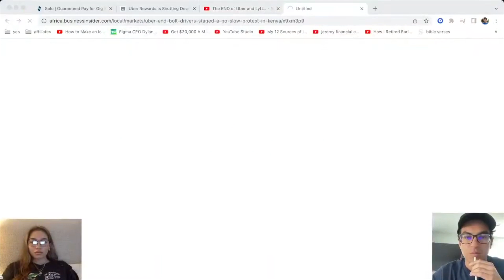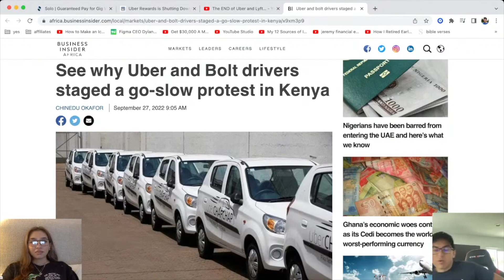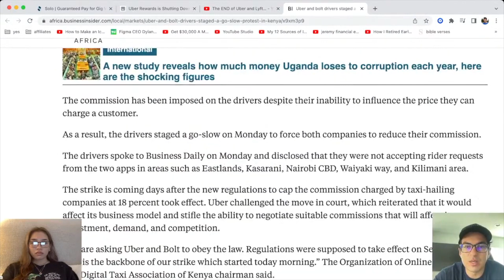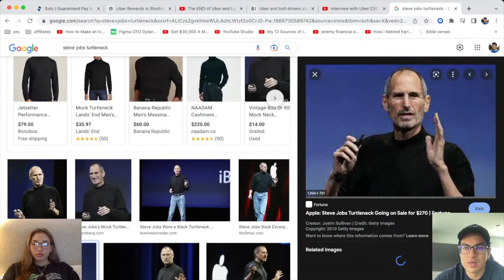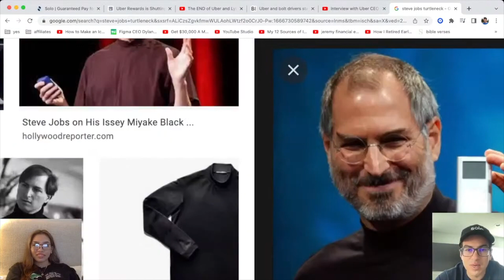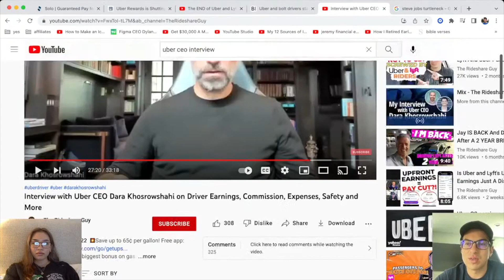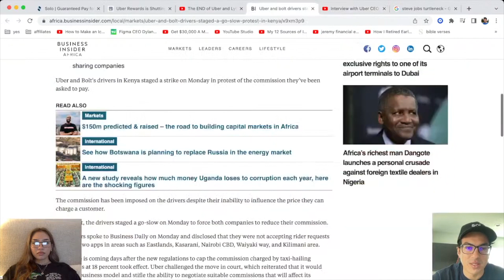BREAKING: Uber Drivers Go On STRIKE For INCREASE IN PAY!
⭐️ Sign up to be an Uber Driver And Get A Bonus up to $2,000 ⭐️

⭐️ Enroll for FREE into Rideshare University ⭐️
Learn secrets from gig experts to earn more money as a gig worker

Rideshare Professor
Dustin is Driving
Rideshare Revolution